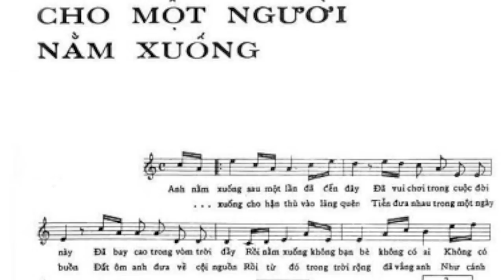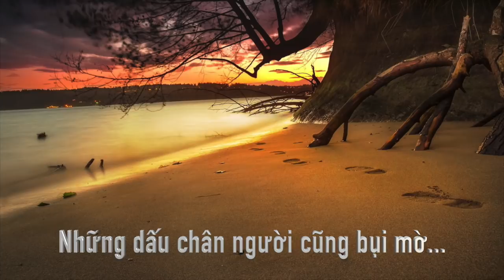CHO 1 NGƯỜI VỪA NẰM XUỐNG THẤY BÓNG THIÊN ĐÀNG: CHUẨN TƯỚNG LƯU KIM CƯƠNG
Chuẩn Tướng Không Quân Lưu Kim Cương   Air Force Brigadier General Luu Kim Cuong  Cho 1 Người Vừa Năm Xuống  A Song For Him Who Just Got Fallen